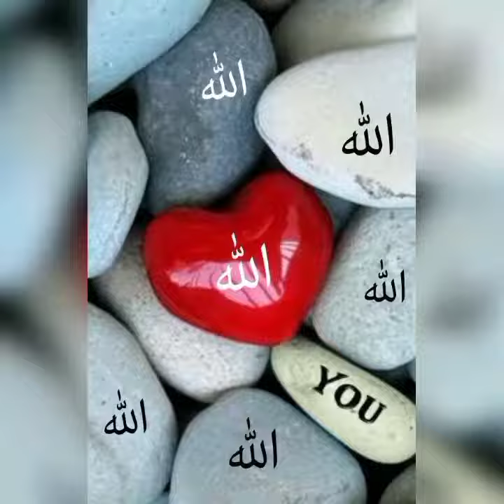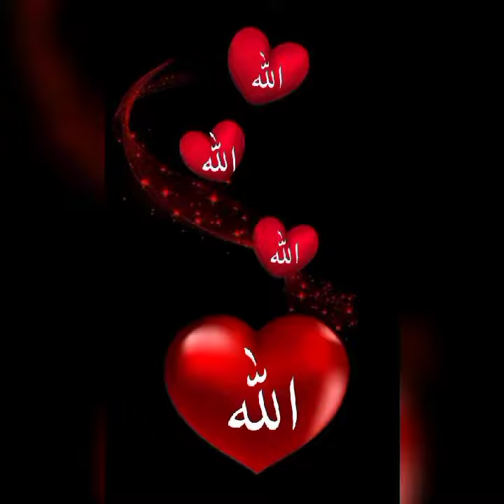Beautiful ✨✨ Islamic Allah Muhammad nam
nice best beautifull